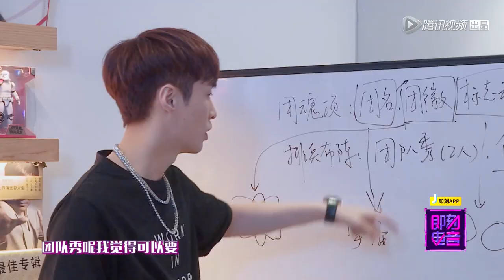190109 ZHANG YIXING 张艺兴 — «Rave Now» ep07 preview 8